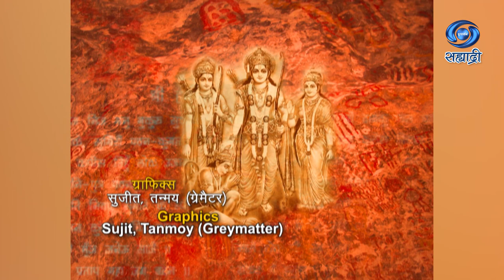Sankat Mochan Hanuman | Serial | संकट मोचन हनुमान | Ep 56